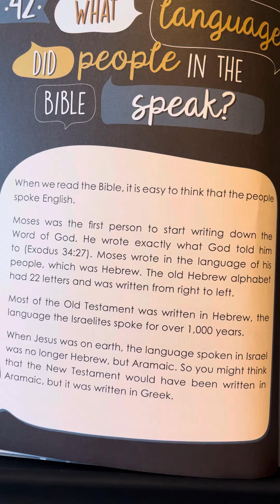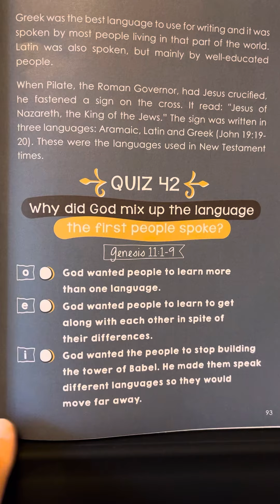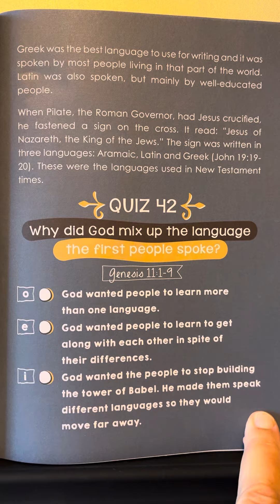42 - Bible Questions & Answers for Young Believers